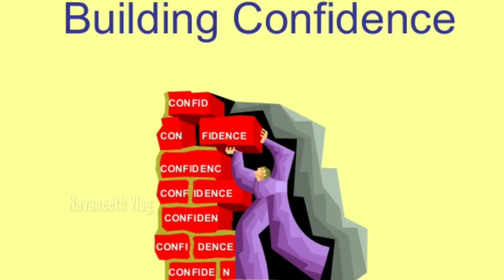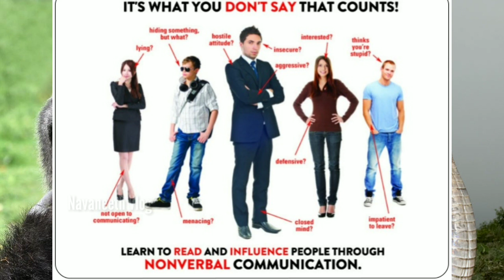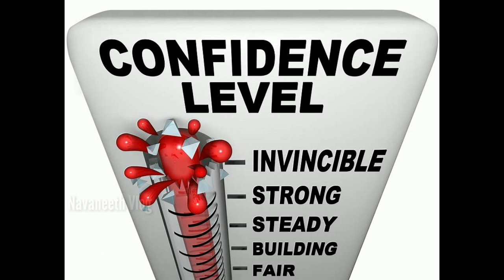Kick your shyness | Tamil | Navaneeth vlog